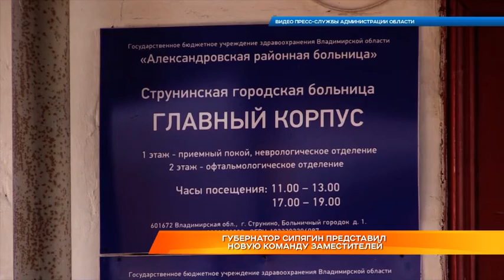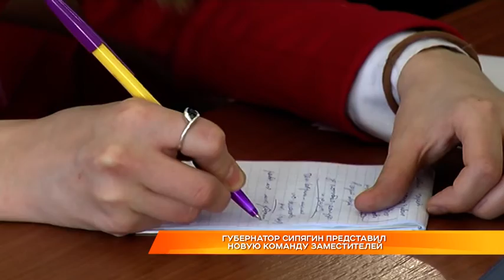Губернатор Сипягин представил новую команду заместителей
Команда нового губернатора сформирована. Сегодня Владимир Сипягин официально представил прессе своих заместителей. Из состава вице-губернаторов бывшей хозяйки Белого дома Светланы Орловой в ней осталось только два человека - Вячеслав Кузин и Александр Трутнев. Пять замов приехали работать во Владимирскую область из других регионов. Как они оценивают положение дел в нашей области и какие задачи называют приоритетными - расскажет Оксана Любимова.